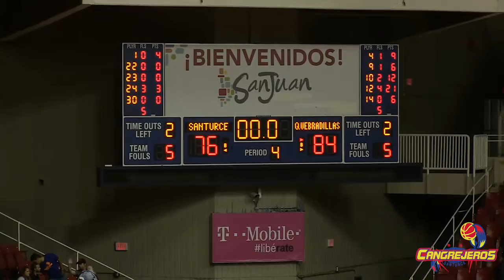Piratas de Quebradillas vs Cangrejeros de Santurce